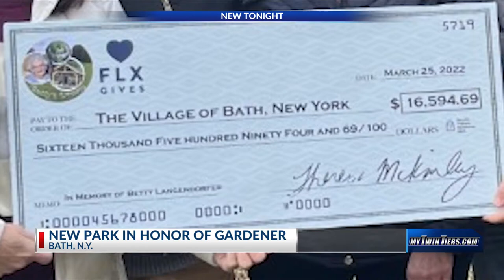Sayre High School to take on Wizard of Oz the musical